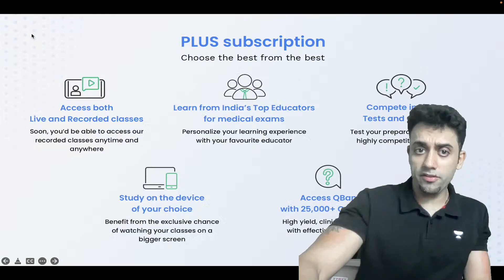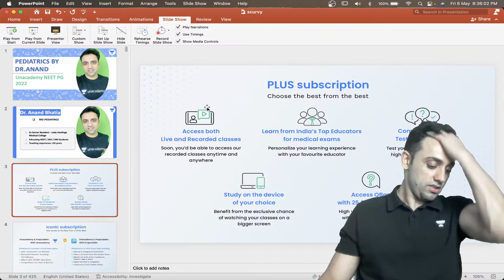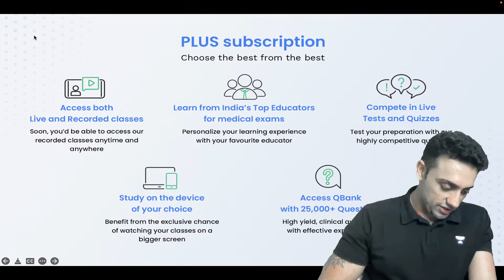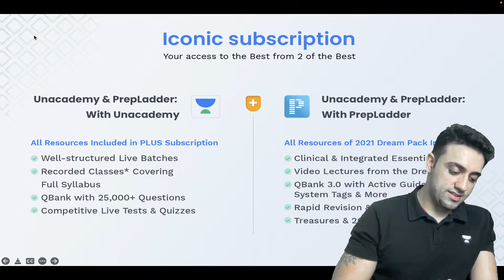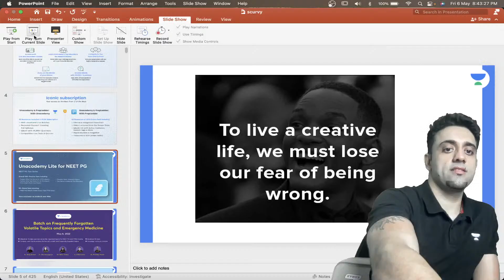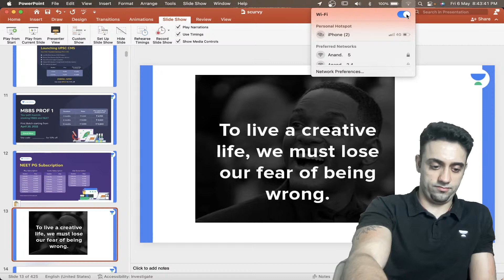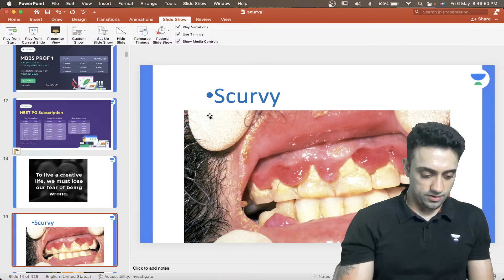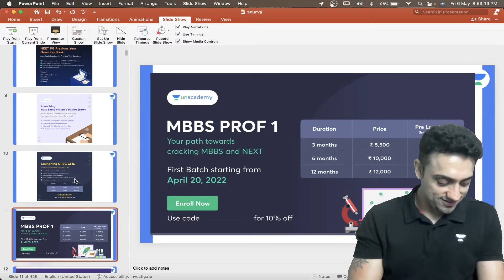NEET PG | Pediatrics Revision | Scurvy | Dr Anand Bhatia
Watch Dr Anand bhatia discussing Scurvy from pediatrics for the upcoming NEET PG exam

1. Unlimited access to Live and Recorded Classes
2. Learn from India’s Top Educators for medical
3. Access to dedicated DOUBT Sessions
4. Real-time interaction with best-in-class teachers
5. QBank with 25,000+ practice questions
6. Freedom to study on the device of your choice
7. Highly competitive Live Tests and Quizzes
8. Get Printed Notes with 12-month and above subscriptions (dispatch starts soon)